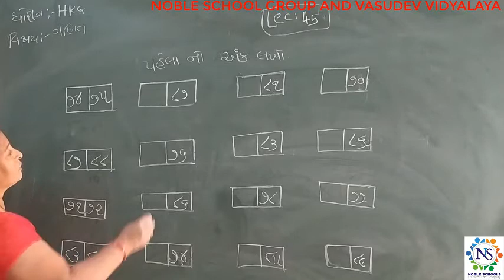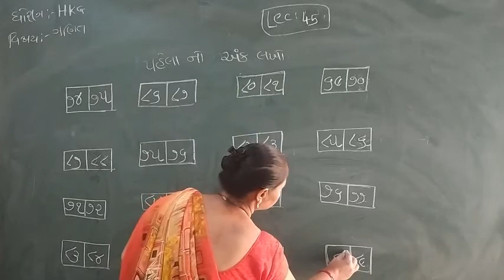Standard- HKG Ganit Semester - 2 Lecture - 45 By Rakshitamadam